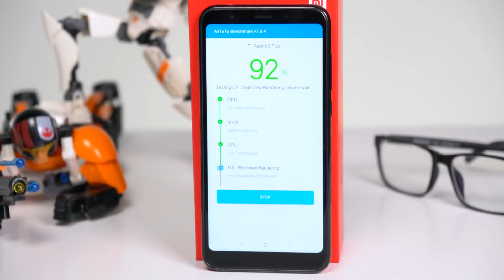Xiaomi redmi 5 Plus - тест самых мощных игр на Android """как он вам"""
Xiaomi не остановить — китайская компания выпекает все новые и новые смартфоны аки бабушка пирожки с повидлом под Новый год. В самом конце 2017-го азиатский производитель анонсировал недорогие модели Redmi 5 и Redmi 5 Plus, которые наверняка сместят с бюджетного Олимпа нынешнего лидера в лице Redmi 4X.